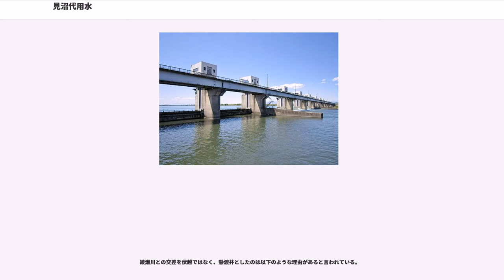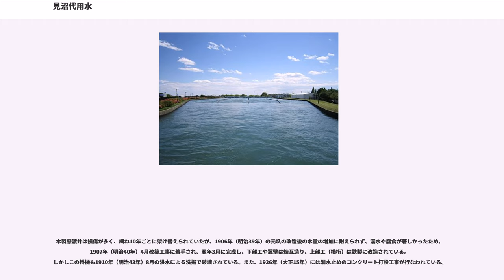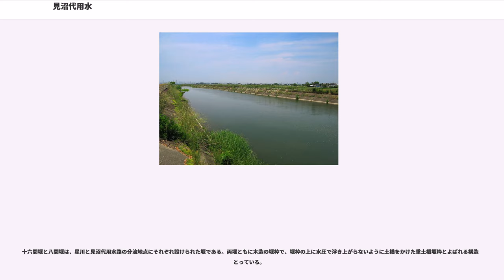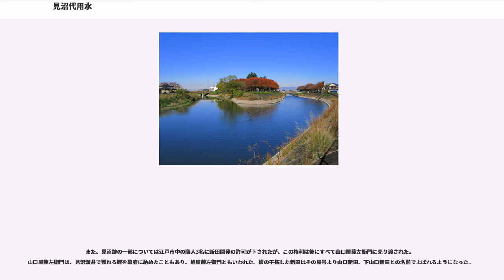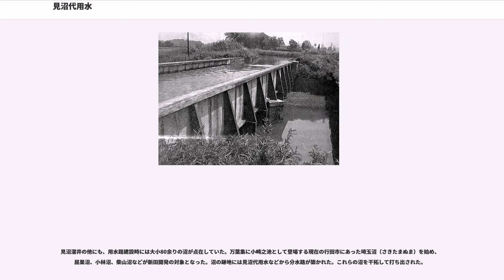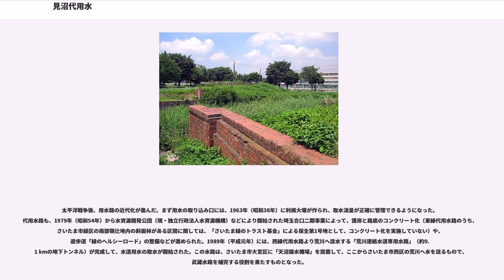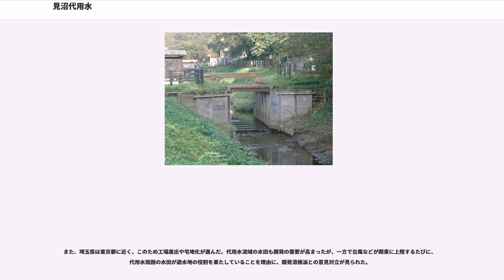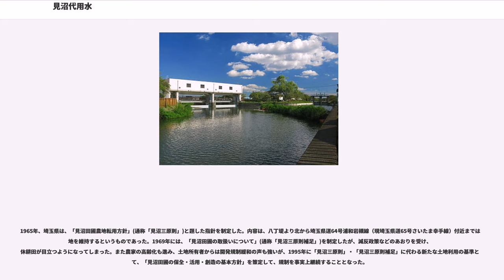見沼代用水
見沼代用水（みぬまだいようすい）は、江戸時代の1728年（享保13年）に幕府の役人であった井沢弥惣兵衛為永が新田開発のために、武蔵国に普請した灌漑農業用水のことである。名前の通り、灌漑用溜池であった見沼溜井の代替用水路であった。流路は、現在の埼玉県行田市付近の利根川より取水され、東縁代用水路は東京都足立区、西縁代用水路は埼玉県さいたま市南区に至る。

埼玉・東京の葛西用水路、愛知県の明治用水とならび、日本三大農業用水と称されている。疏水百選にも選定され、かんがい施設遺産に登録されている。

江戸時代初期、関東郡代であった伊奈忠治は荒川下流の治水や新田開発を目的として、現在の元荒川を流れていた荒川を入間川へ付け替える工事を行った。同時期に、利根川も流路を太平洋へと付け替える利根川東遷事業が行われており、これらの川の付け替えは、元の流域周辺の水不足を招く恐れがあった。そこで、周囲の灌漑用水を確保するため、1629年、伊奈忠治は、天領浦和領内の川筋（現・芝川に当たる）をせき止める形で、長さ約870 m（8町）の八丁堤（八町堤とも書く。現・埼玉県さいたま市緑区の大間木付近）と呼ばれる堤防を築き、見沼溜井（三沼、箕沼溜井とも書く）を作った。

見沼溜井の水は、桶川市末広を発する流れと桶川市小針領家を発する湧水などの他は、周囲の台地からの排水の流入しかなく、土砂の流入で溜井の貯水能力は次第に低下していった。さらに1675年（延宝3年）には溜井の一部が入江新田として干拓されるなど、見沼溜井周囲の新田開発が活発化すると水不足が深刻となった。水不足に悩む村々ではしばしば、水路普請の陳情を行っていた。元禄年間に岩槻藩や忍藩の協議で荒川より見沼に水を引き入れる案が練られ、一部では測量も行われた。この時の設計は、絵図としても残っている。しかしこの案は、関東郡代の伊奈半左衛門が治水上の問題を理由に強硬に反対したため、頓挫してしまった。一方で入江新田は、水不足に悩む村々から打ち壊しの訴状が提出されて、一時期は新田を見沼溜井に戻されてしまった。

徳川吉宗が8代将軍として紀州藩から江戸に入ると享保の改革が始まった。幕府の財政建て直しのための増収策として、1722年（享保7年）に新田開発奨励策が示され、新田開発が本格化した。幕府のお膝元であった武蔵国でも新田の開発が活発化した。武蔵国の東部、現在のさいたま市東部辺りにあった見沼溜井を始め、多くの灌漑用の溜井が存在したが、ここを新田として開拓することが決められた。また代用水の代わりとなる農業用水を利根川から供給することになった。吉宗に従い紀州藩士から幕臣になり、勘定吟味役格の職が与えられた井沢弥惣兵衛為永に対して、1725年（享保10年）に見沼溜井の干拓の検討が命じられた。

水不足に悩む村々がある一方で、見沼溜井を利用していた浦和領、安行領、舎人領などの村々は幕府の溜井干拓と水路建設に対して強い反対の立場をとった。井沢が現地調査を行うようになると、反対派の村々は以下の疑問点を挙げ、幕府に対して干拓事業撤回の訴状を提出した。

また、見沼溜井に棲む竜神の化身の美女が現れ、見沼干拓の撤回を哀願するという内容の見沼の竜神などの多くの見沼に関する伝承もこの時期に作られたといわれている。

しかし、見沼溜井の干拓は決定事項であるとされ、幕府の勘定奉行名で訴訟は却下された。このため反対していた村々は負担軽減に切り替えることを余儀なくされた。1726年（享保11年）、普請役の保田太左衛門により測量が始められた。

代用水の建設は、文字通り見沼溜井の代替となる水路の建設であったが、同時に見沼以外の用水路流域周辺の沼地を干拓する壮大な計画であった。井沢弥惣兵衛は周囲を調査し、利根川や荒川の治水も考慮して埼玉郡（さきたまぐん）から足立郡を抜ける約80 km（20里）の幹水路に加え、高沼用水路などの分流路も多数開削することで、流域周囲の沼地を干拓した後の水源とすることを計画した。
用水は、利根川から取水されることとなったが、その場所は現在の行田市にあった下中条村の地となった。この付近の利根川の流れは水深が年間を通して安定していた。また、享保以前100年間の洪水時でも堤の決壊したことがないなど、好条件がそろった場所であることが理由となった。現在の代用水の取水口も江戸時代とほぼ同地点の利根大堰であり、当時の土木水準の高さをここからも窺い知ることが出来る。

代...